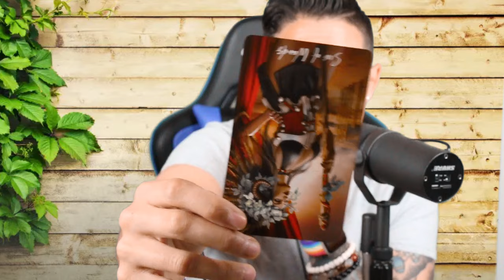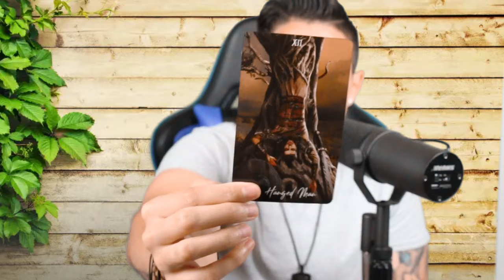Water Signs | Cancer Pisces Scorpio | Week of Aug. 26th | Timeless Tarot Reading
Dive deep into the realms of intuition and emotion with our latest Tarot Reading designed just for you, dear Water Signs: Cancer, Scorpio, and Pisces. In this session, we explore the currents of your subconscious, guiding you through the ebbs and flows of your journey ahead.

As a fellow water sign, I understand the power of intuition and empathy that flows within us. My aim with this reading is to provide you with practical insights and grounded guidance to navigate the waves of life with clarity and confidence.

Whether you're seeking answers about love, career, or personal growth, trust that the Tarot has a message tailor-made for you. Together, let's unravel the mysteries of the cards and unlock the hidden depths of your soul.

So grab a cozy cup of tea, find a quiet corner, and join me on this illuminating journey. Let's tap into the wisdom of the Tarot and harness the magic of the water element to empower and inspire you.

Let's embark on this transformative journey together, one card at a time.

Tori